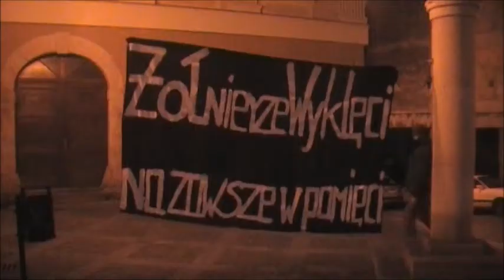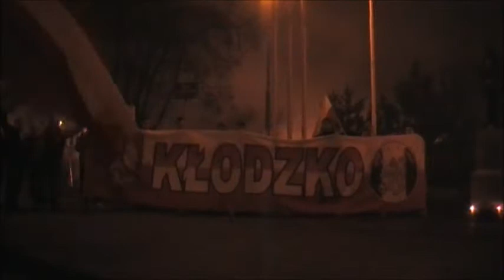Dzień Pamięci ''ŻOŁNIERZY WYKLĘTYCH'' - Kłodzko - 01.03.2012